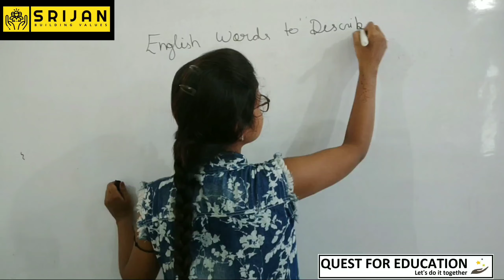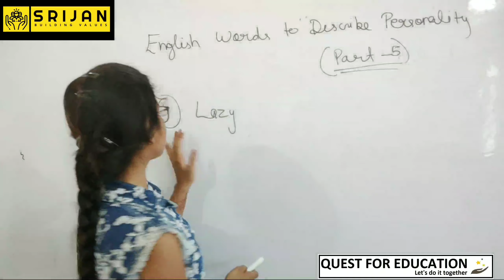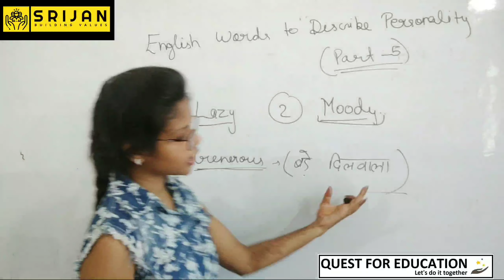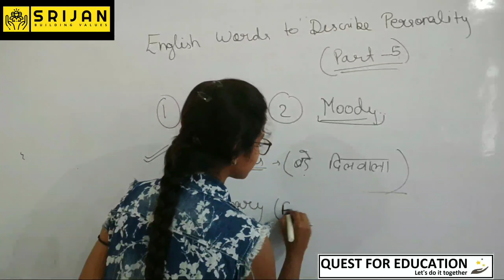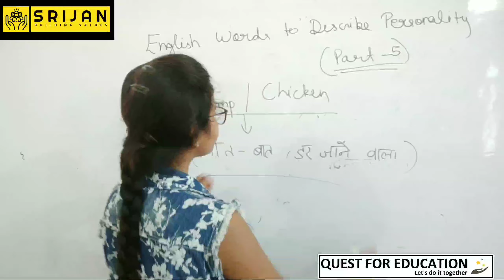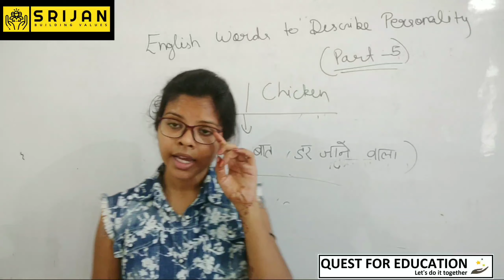Personality Words!! (Part 4)